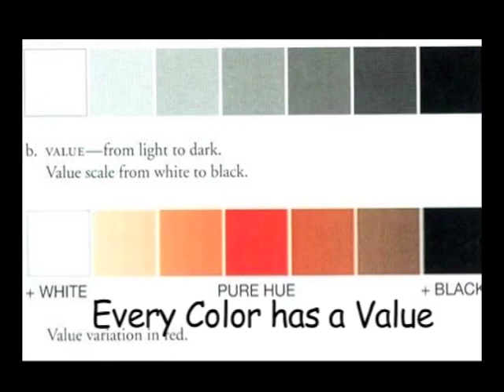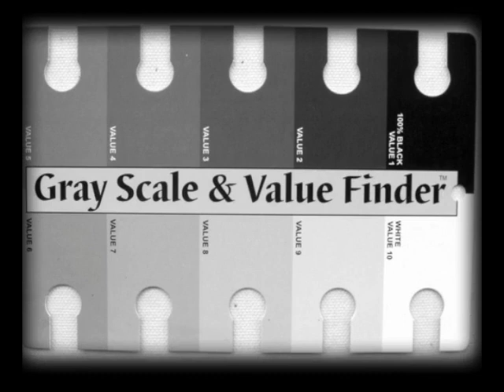Tips for Creating Better Misty/Overcast Paintings Not a demo! Logical information for the artist!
Part of my series from my Color System videos, this is a ten minute lecture on how to capture misty light and overcast days in your paintings. Everyone sees demonstrations by great artists doing this, but seldom do you get the "how to" to know what YOU can do to get the same effects. This little lecture may clear up a lot of those questions.
The other DVDs are all coming into this playlist as I work with Final Cut Pro and Handbrake to bring them over to YouTube. I own the copyright on all images in all of these videos, and on the content.